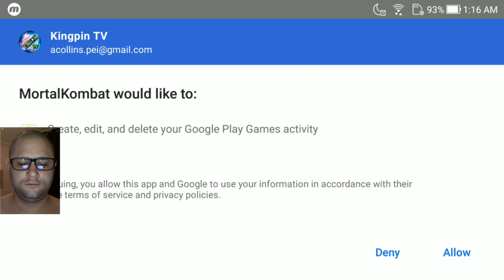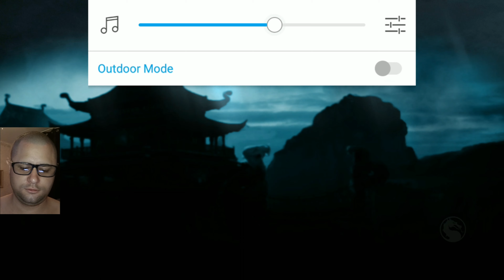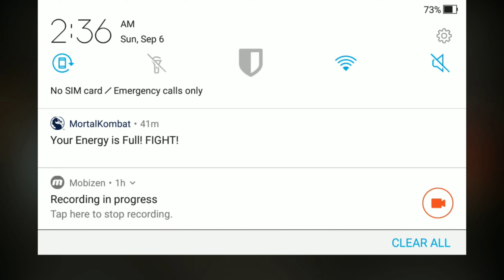Mortal Kombat - Team Building Exercise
My name is Andrew. A Mortal Kombat Martial Artist and gaming enthusiast. Today I set foot on a brand new journey partly because of having to quickly re-route myself as 8 Ball Pool & Poker just wasn't working for me anymore. This one looks to be promising though. A simple gaming engine with lots of in-game mods to keep me entertained and busy for hours...without any gambling! A win win!

Today I'm putting a simple team of cold blooded killers together and going to bash some skulls and tear some flesh.

𝓦𝓮𝓵𝓬𝓸𝓶𝓮 𝓽𝓸 𝓚𝓲𝓷𝓰𝓹𝓲𝓷 𝓣𝓥. 𝓘'𝓿𝓮 𝓫𝓮𝓮𝓷 𝓸𝓷 𝓨𝓸𝓾𝓣𝓾𝓫𝓮 𝓯𝓸𝓻 𝓸𝓿𝓮𝓻 15 𝔂𝓮𝓪𝓻𝓼 𝓷𝓸𝔀. 𝓘'𝓿𝓮 𝓫𝓮𝓮𝓷 𝓬𝓻𝓮𝓪𝓽𝓲𝓷𝓰 𝓬𝓸𝓷𝓽𝓮𝓷𝓽 𝓯𝓸𝓻 𝓶𝓸𝓻𝓮 𝓽𝓱𝓪𝓷 3 𝔂𝓮𝓪𝓻𝓼.

𝔅𝔦𝔤 𝔲𝔭𝔰 𝔰𝔲𝔭𝔭𝔬𝔯𝔱𝔢𝔯𝔰 𝔬𝔣 𝔱𝔥𝔢 𝔠𝔥𝔞𝔫𝔫𝔢𝔩.  𝔖𝔢𝔢 𝔪𝔬𝔯𝔢 𝔬𝔣 𝔱𝔥𝔢 𝔧𝔬𝔲𝔯𝔫𝔢𝔶 𝔬𝔫 𝔱𝔥𝔢 𝔬𝔱𝔥𝔢𝔯 𝔰𝔬𝔠𝔦𝔞𝔩𝔰 𝔞𝔰 𝔴𝔢𝔩𝔩...𝔞𝔩𝔩 𝔬𝔣 𝔱𝔥𝔢 𝔩𝔦𝔫𝔨𝔰 𝔞𝔯𝔢 𝔩𝔦𝔰𝔱𝔢𝔡 𝔟𝔢𝔩𝔬𝔴:

My Phone #/WhatsApp - Request only.
TextNow # - I have it.
𝘒𝘪𝘬 - 𝘈𝘯𝘥𝘳𝘦𝘸𝘛𝘺𝘭𝘦𝘳𝘊
𝔖𝔨𝔶𝔭𝔢 - Currently offline.
𝓑𝓲𝓽𝓬𝓸𝓲𝓷 𝓦𝓪𝓵𝓵𝓮𝓽:
3C7PU47vHWA2TM5R3R1PDXAAEKUsyvbANe

OR
Reference code - ML4XQ4
Get $10 off your first monthly bill and get me $1 off every one of my monthly bills.

Intro:
0:00 HVLEN - PLAYIN' MY SONG w/DJ SIPPIN 666

Outro:
1. Playstation "console start-up" theme
2. Random theatrical music
3. Donkey Kong 64 "OKAY" sound byte

Graphics and thumbnail created by me.